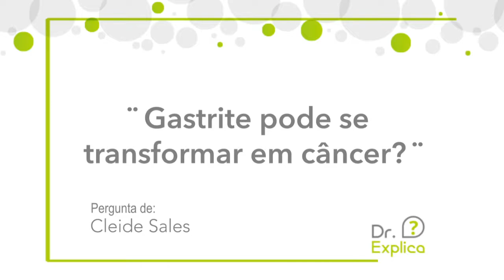Dr. Explica - Gastrite pode se transformar em câncer?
A internauta Cleide Sales quer saber: "Gastrite pode se transformar en câncer?", a oncologista clínica e pesquisadora na área, Drª. Juliana Chaves explica!